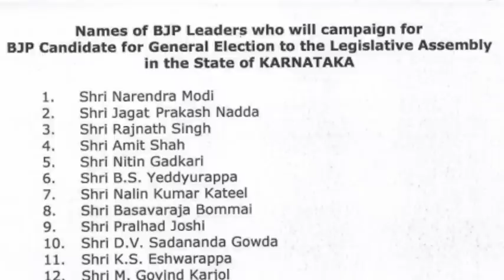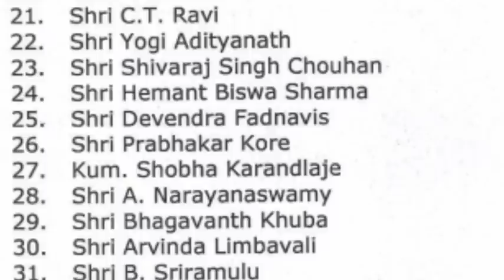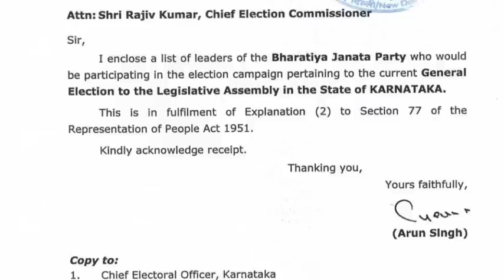வெளியான பாஜக நட்சத்திர பேச்சாளர்கள் பட்டியல் | அண்ணாமலைக்கு 18 வது இடம் | அதிர்ச்சியில் திமுக ?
ANNAMALAI SPEECH ABOUT ADMK ALLIANCE